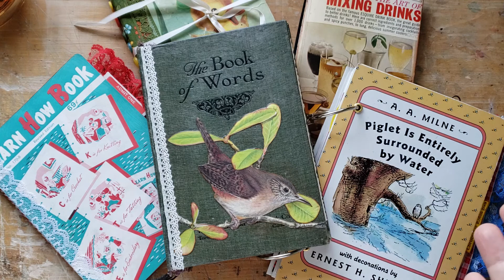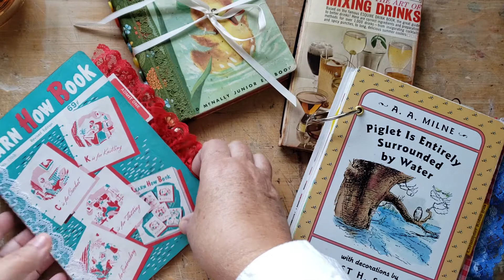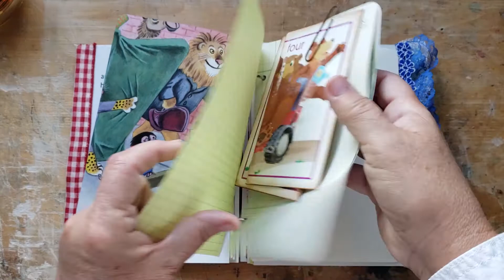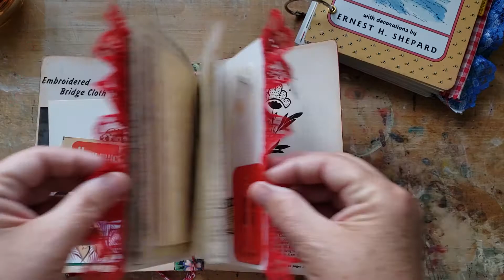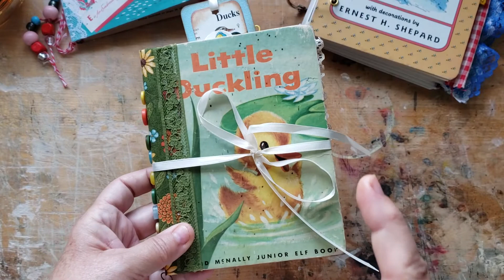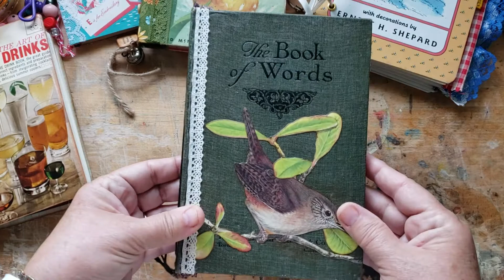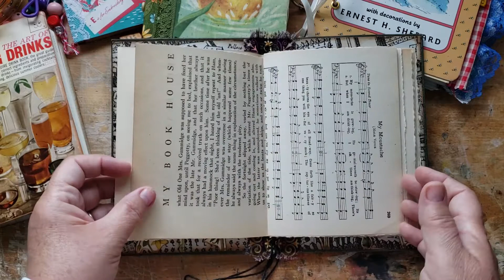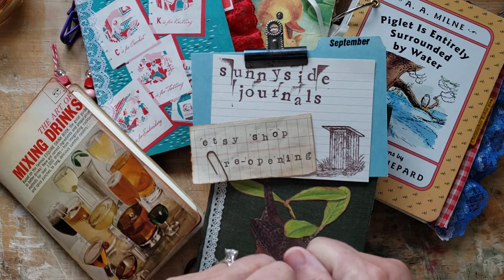(SOLD) Sunnyside Journals Etsy shop re-opening Sept 25, 2019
As a "welcome back" gift for when my shop re-opens on Wednesday Sept 25, 2019, the first 5 customers will be able to choose from 5 hand-made Sunnyside Journals. You can hear about the offer and view the journals in this video. I will have free shipping to Canada and the U.S. I am open to ship overseas, not for free unfortunately, but please feel free to message me and we will work it out!